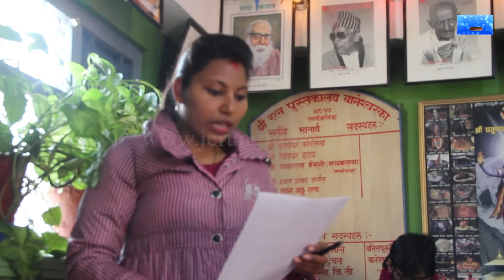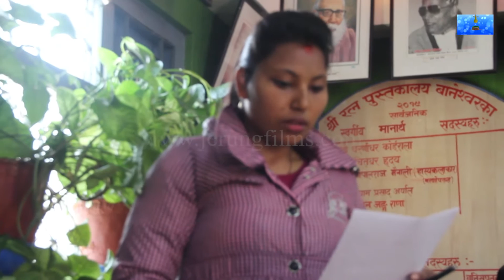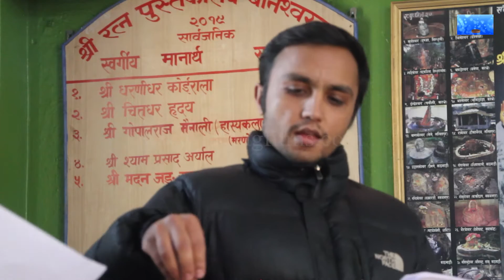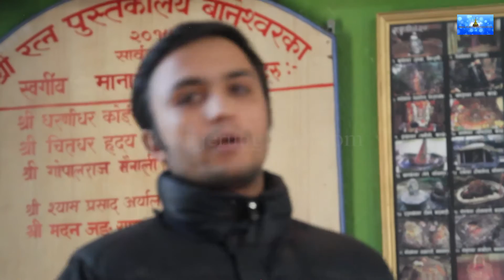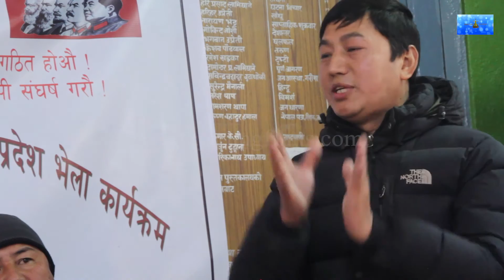सुमन बाङदेलको अध्याक्षतामा प्रेस नेपालको ३ न प्रदेश समिति गठन यसरी भयो..